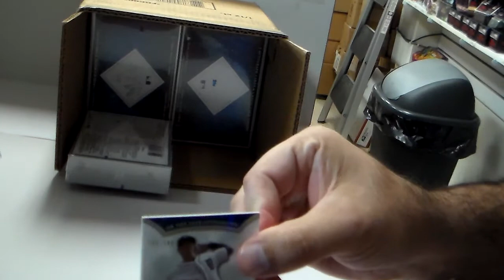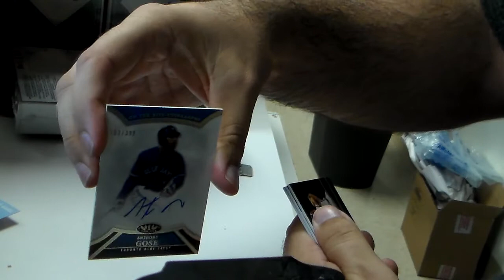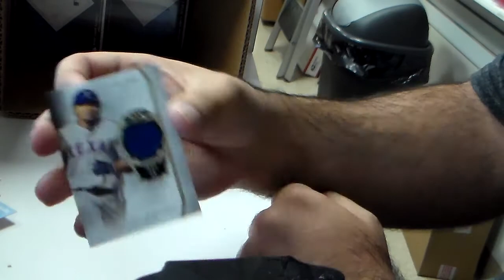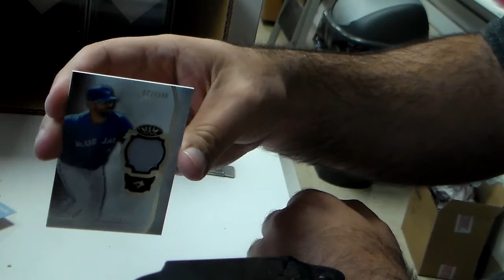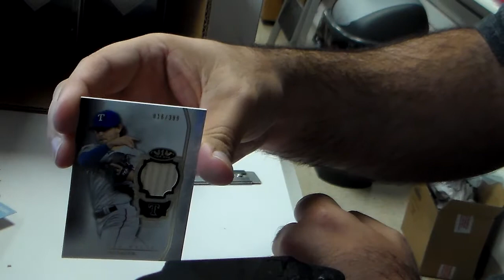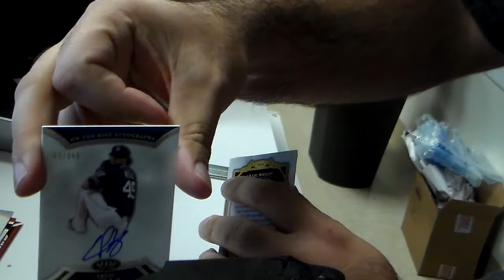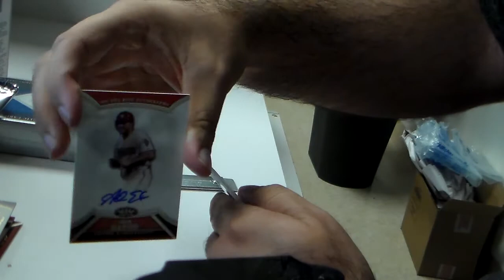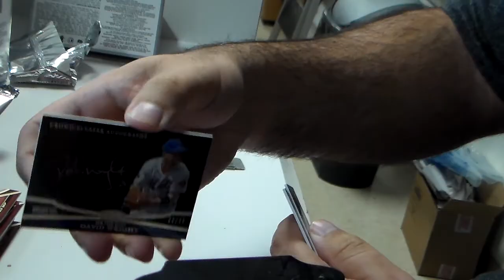2013 Topps Tier 1 Case Break MOJO!!!!